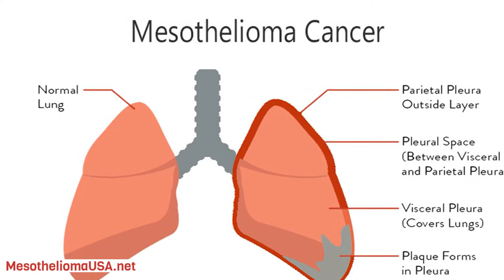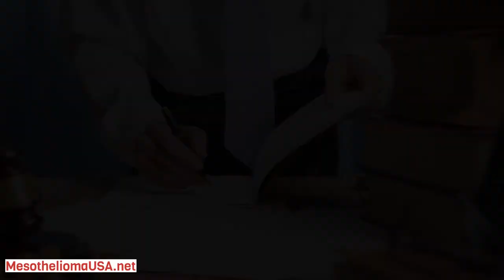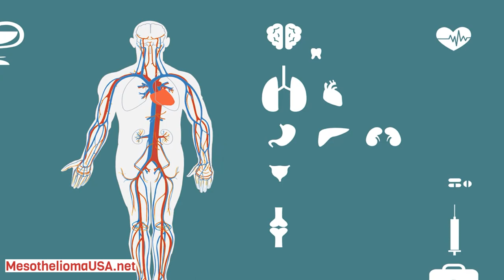Simian Virus 40 Mesothelioma - Background of Simian Virus 40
Simian Virus 40 Mesothelioma

The relationship between mesothelioma and Simian virus 40 (SV40) is one that continues to be investigated. Some contend that SV40 infection can cause mesothelioma. Others have evidence that disputes this claim. The conflicting evidence suggests more research is needed.

Mesothelioma is a rare cancer that usually develops in the lining of the lungs and its primary cause is asbestos exposure. SV40 is a virus that contaminated polio vaccines between the 1950s and 1960s. Although the SV40-contaminated vaccines were successful in reducing the incidence of polio, questions regarding its safety began to emerge shortly after its use.

Background of Simian Virus 40.

Simian virus 40 is a virus that was initially discovered in 1960 in rhesus monkey kidney cells. At the time, Dr. Jonas Salk’s and Dr. Albert Sabin’s polio vaccines were made from these cells and the mass immunization program for polio had already begun. From 1955 to 1963, an estimated 10 to 30 million people in the U.S. were inadvertently exposed to SV40-contaminated polio vaccinations.

The exposure was so significant that researchers believe 80 to 90 percent of all U.S. children under the age of 20 had received at least one polio vaccination potentially contaminated with SV40 during those years.

When 1961 reports indicated the injection of SV40 into hamsters could cause tumors, the U.S. government instituted a screening program requiring all new polio vaccinations to be free of SV40. However, vaccinations made prior to this regulation were not withdrawn from the mass immunization program and children continued to be exposed until 1963.

Conflicting Evidence About SV40.

In the early 1960s, researchers found SV40 had the ability to transform hamster and human cells to induce tumor formation. After the discovery of SV40-like DNA sequences in mesothelioma samples in 1994, investigators have continued to test the causal relationship between SV40 and malignant pleural mesothelioma.

The amount of research that supports a causal relationship between mesothelioma and SV40 is significant enough to warrant concern. In animal testing, 100 percent of those injected with SV40 into the pleural space developed mesothelioma within three to six months. One study found that 60 percent of malignant mesothelioma cases in the U.S. contain SV40. While another study suggests 80 percent of cases contain the virus.

Tumor Studies Vary Greatly.

In some studies, researchers have found human mesothelial cells to be uniquely susceptible to SV40, and have suggested that the virus and asbestos may act as co-carcinogens. SV40 has been detected in human tumors in more than 40 different laboratories and many of the reports from these labs say they found SV40 in mesothelioma tumors. Although there is evidence of SV40 acting as a causative agent in the development of mesothelioma, there is an equal amount of evidence arguing against this causal relationship.

SV40 Working Group.

With the intent of resolving the conflicting information on mesothelioma and SV40, the International SV40 Working Group was formed in 1997. The group included the majority of laboratories studying SV40 in human tissues.

In a study funded by the National Cancer Institute, nine laboratories agreed to participate in the study, which tested tissue samples for traces of SV40. Each laboratory was given a set of 25 human mesothelioma samples and 25 normal lung tissue samples.

The samples were not labeled and each laboratory used their own method for detecting SV40. Results showed that none of the mesothelioma samples were consistently positive for SV40, suggesting a lack of evidence for a causal relationship between mesothelioma and SV40.

Vaccination Did Not Increase Cancer Incidence.

Other studies showed similar results. In one evaluation of children born during the years that SV40-contaminated vaccinations were used, an overall difference in cancer incidence was not reported when comparing the group to children who received uncontaminated vaccinations.

A 2011 study concluded exposure to SV40 is not enough to cause cancer on its own in humans, but that it might co-contribute to the development of cancer when a person is exposed to other carcinogens such as asbestos.